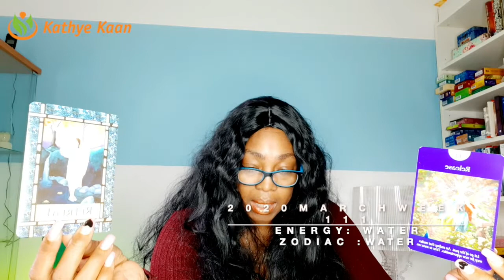OPHIUCHUS PSYCHIC TAROT READING | WEEK 11 | WEEKLY HOROSCOPE MARCH 09 - 15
Kathye